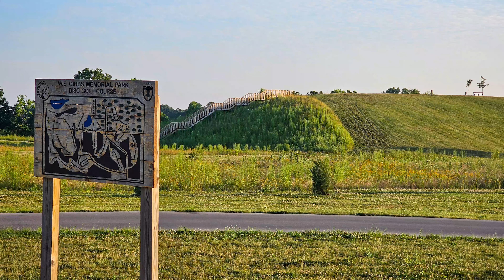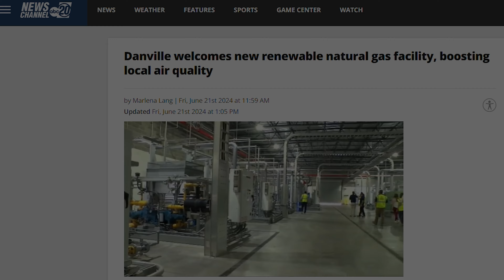Poetry of Shadows Cast ☯️ (Remastered)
Strawberry Moon over central Indiana
6.21.24
W.S. Gibbs Disc Golf Course

00:00 - 🌟 Poem 1 (Stoned Immaculate, Jim Morrison)
00:15 - Disc Golf
01:50 - On Top of the Mound
02:27 - Sun Begins to Set
02:45 - 🌟 Poem 2 (Ten Years Gone, Led Zeppelin)
03:12 - Baby Bunny
04:34 - 🌟 Poem 3 (Two Explorers)
05:52 - Setting Sun
06:25 - 🌟 Poem 4 (Slipped Away)
07:20 - Rising Moon
08:55 - 🌟 Poem 5 (Grooves of Eternity)
09:08 - the Album Plays
10:21 - the beginning of a Mystery
11:07 - Google Earth
11:46 - the Mystery
13:01 - Seeking the Truth
15:24 - Mystery Unveiled
16:56 - Photos
17:19 - 🌟 Poem 6 (Magick Mirror)
17:40 - Closing the Portal